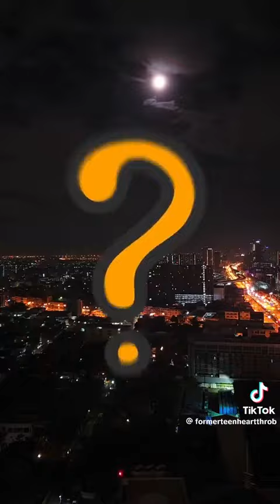When Your Boyfriend Don't Know You Have A Twin, What Would You Do?